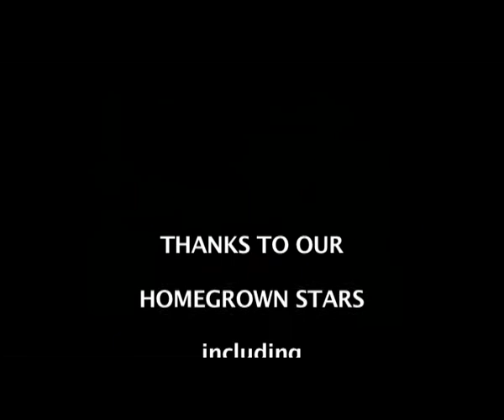Deniliquin - do it in Deni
Do it in Deni - Deniliquin NSW the number one place to visit for fun, relaxation, 4wd, fishing, the Matchmakers and the Deni Ute Muster. Find love in Deni - do it in deni